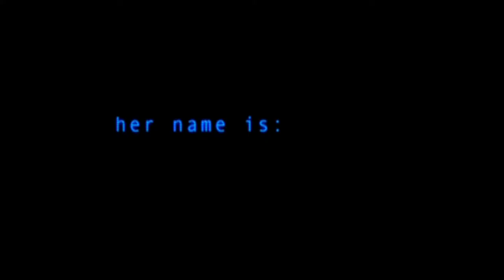Simone (2002) Official Trailer